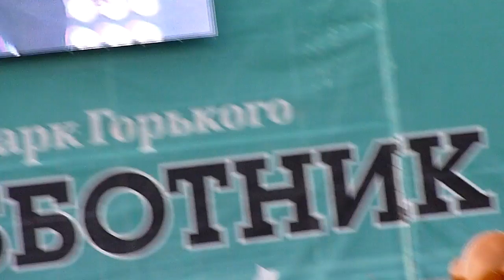Arctic Monkeys - Do I Wanna Know? 6 July 2013 Festival Subbotnik HD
The last show of Festival Subbotnik in Gorkiy Park in Moscow